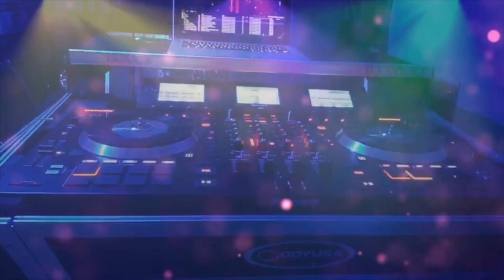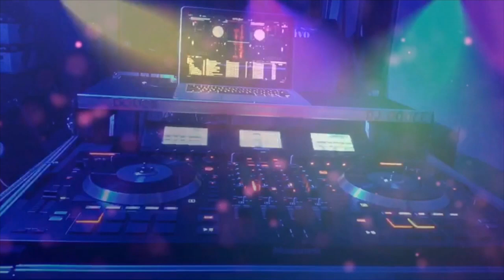DJ-HAITIAN KI JWE ANPIL KONPAAA=DJDDOUCE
This video is about DJ-HAITIAN KI JWE ANPIL KONPAAA=DJDDOUCE